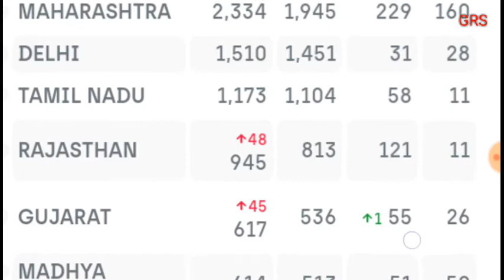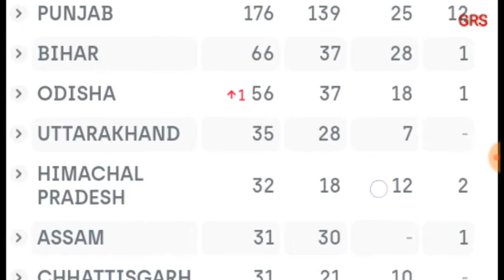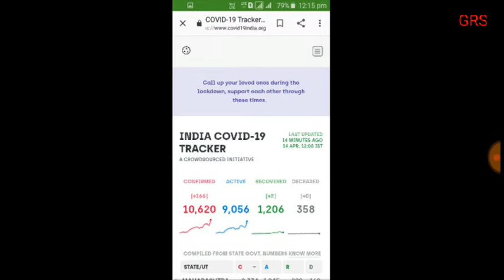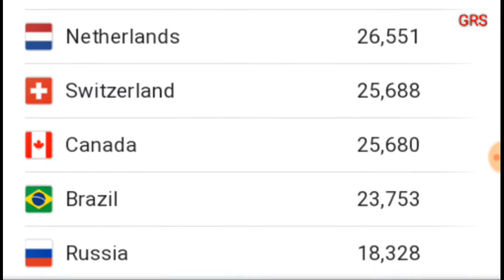COVID-19 LATEST UPDATE : 3 मई तक लौकडाउन बढ़ा 10,620 cases +ve पाये गए